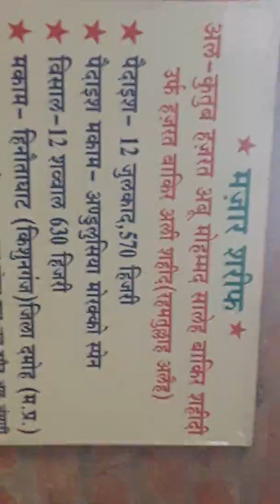Ae Mere Peer bharam mera banay rakhna qawali .samim sabri Muradabad . Hinota ghat dargah damoh m.p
Hazrat muhammad baqir ali shah shahid (r.a) dargah hinota ghat damoh m.p  qawali .Ae mere peer bharam .samim sabri muradabad program 2018